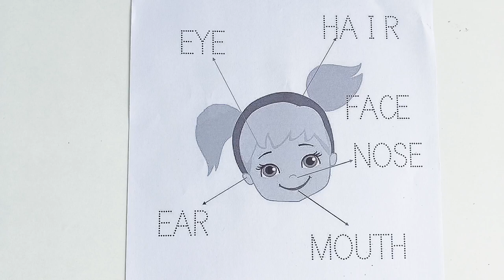parts of the body 👁️👅 ! body parts! शरीर के अंगों के नाम! name of body parts!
body parts name learning video for kids! education video for kids! name of body parts! Sharir ke angon ke naam! learn body part name for kids! nursery learning activity video! nursery worksheet solve video!

Your query

education
learning
learning activity
name of body parts
number of body parts
new body parts video
nursery activity video
kids activity video
learning activity video
nursery worksheet video
worksheet
nose
elbow
knee
number
nursery body parts name
number counting for kids
counting
1 to hundred
ginti
ginti pahada
number wala
alphabet
alphabets
number song
number counting video
123
A TO Z
One two three English
one two three four
1 se lekar sau tak ginti
1 to 100 counting
shapes and colours name
learning video
colours name
colouring video
eye
nose
Bachon ki padai
padaai wala video
sasis ke angon ke naam
best learning video
New education video
nursery rhymes
nursery activity Nursery activity